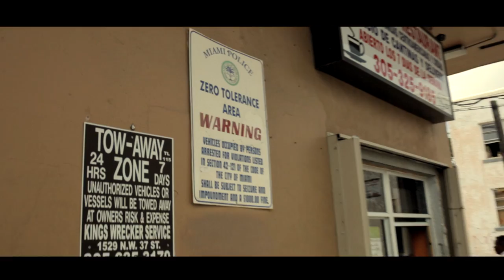Ci$o a.k.a C7 "MONTECA" (Official Video)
Music Video by Ciso performing Monteca (Official video) Produced By Tony Glavin 2014 B.I.B.O Entertainment
Rap/Hip-Hop